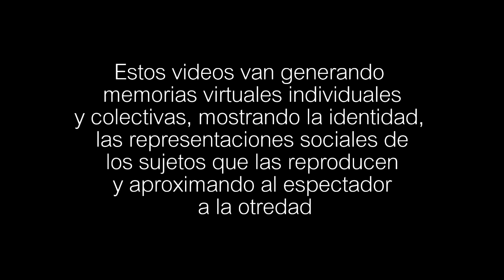Coatetelco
Retrato colectivo del pueblo de Coatetelco, con imágenes de sus habitantes. Collective portray of the town of Coatetelco with images taken by its own inhabitants.

Héctor Jiménez. 2013.